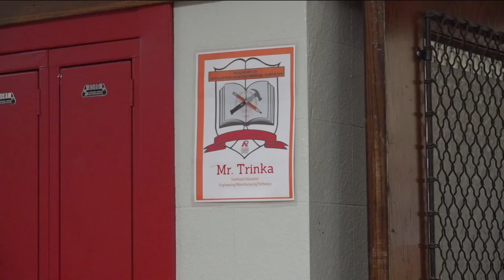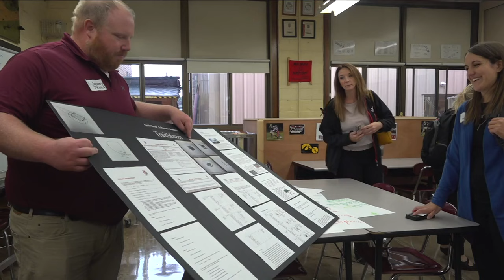High school shows off its engineering and manufacturing lab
Racine Horlick High School manufacturing and engineering teacher Jeff Trinka was never a fan of gummy bears.  Until now.  Trinka revisited one of the school’s most popular engineering, manufacturing and marketing projects – made possible through the SME Education Foundation and HARIBO – with a special gathering on Tuesday at Racine Horlick.